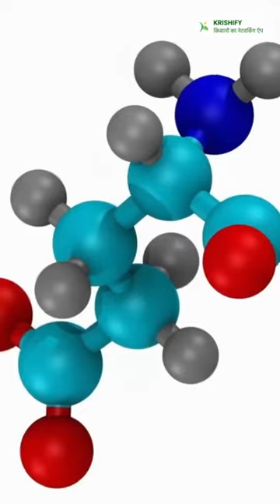GEOLIFE NANO FERT NPK 19:19:19 के बारे में जानकारी | Nano Fertilizer | Water soluble fertilizer